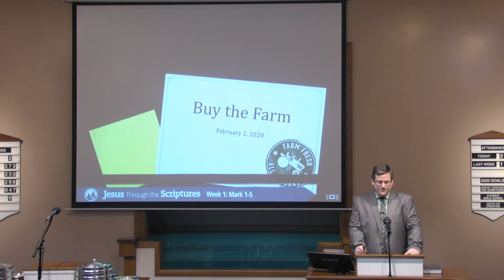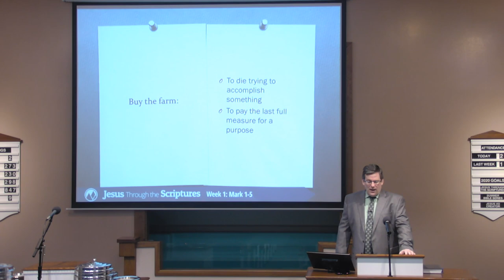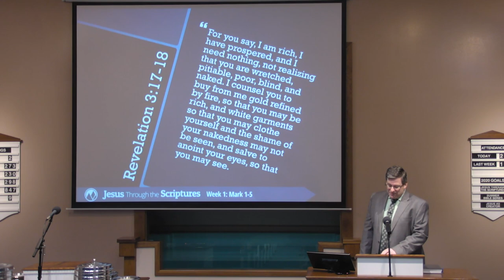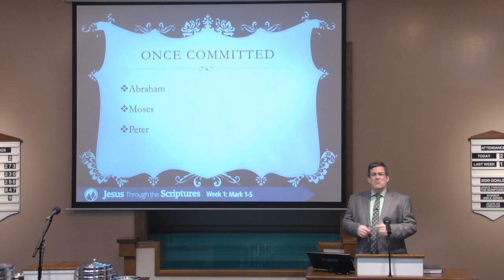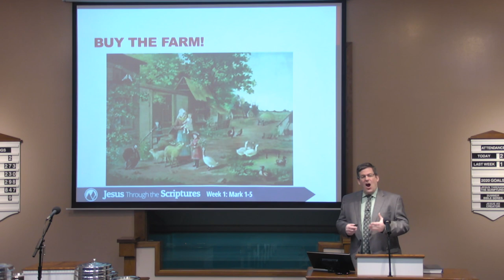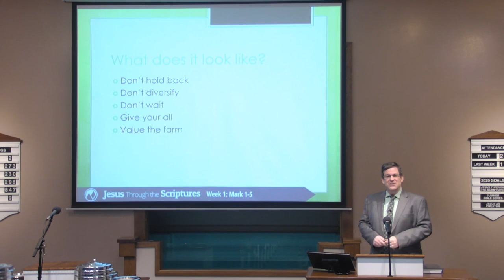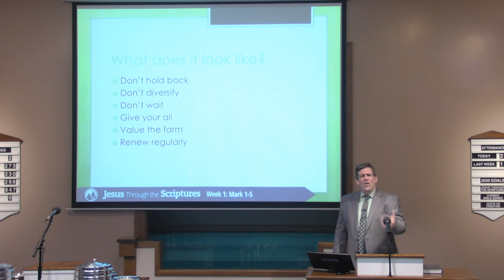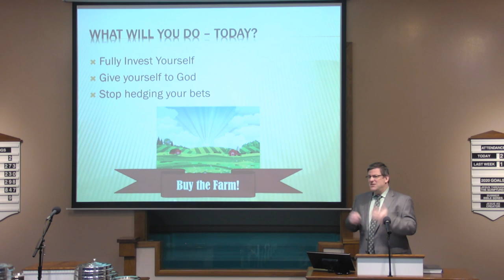Buy the Farm - Chad Wagner - Monte Vista church of Christ